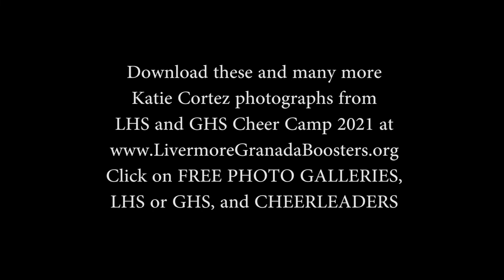LIVERMORE-GRANADA CHEER CAMP DAY 2 2021 (KATIE CORTEZ PHOTOS)